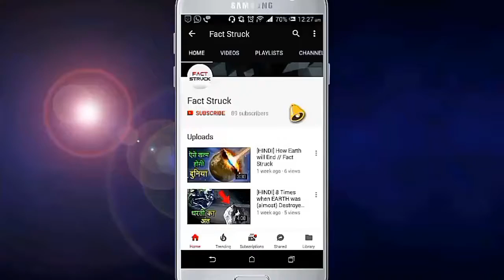How High You Can Jump On Different PLANETS? //Gravity On Different Planets // Fact Struck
If you try to jump on Earth you can jump almost 1.5 feet from the ground. But on different Planets of our solar system Gravity doesn’t work as same as Earth. The same force you use to jump here will make your jump a lot higher on different Planets depending on their gravitational force.
In this VIDEO we've explained about the gravity of different planets and moons and how high you can jump there.

Image Credit :-